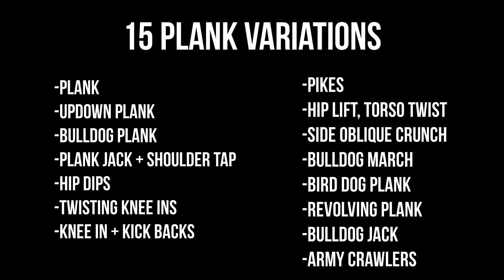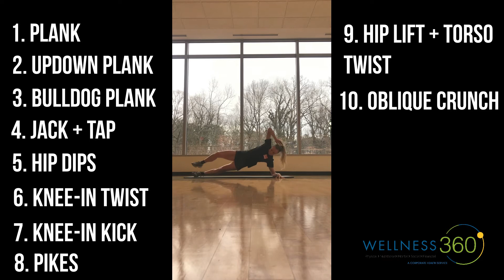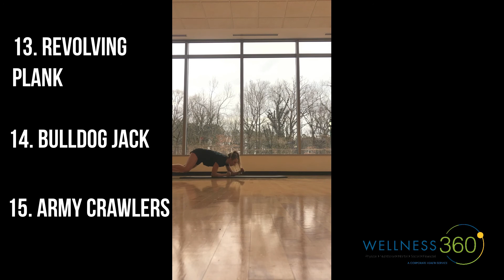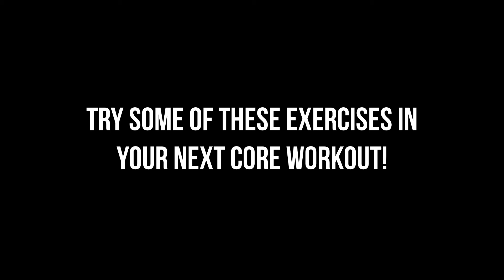15 Plank Variations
Ready to take the plank to the next level?! Amy demonstrates 15 different plank variations you can add to your workout routine!

-Plank
-Updown Plank
-Bulldog Plank
-Plank Jack + Shoulder Tap
-Hip Dips
-Twisting Knee Ins
-Knee In + Kick Backs
-Pikes
-Hip Lift, Torso Twist
-Side Oblique Crunch
-Bulldog March
-Bird Dog Plank
-Revolving Plank
-Bulldog Jack
-Army Crawlers

Also, check out our Instagram @thecorporatehealthunlimited for more daily health and fitness tips.